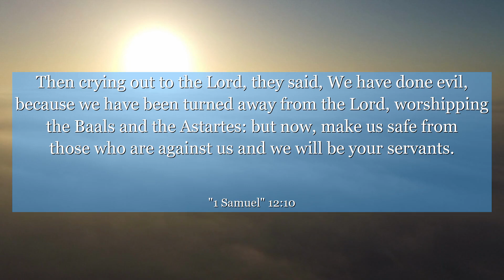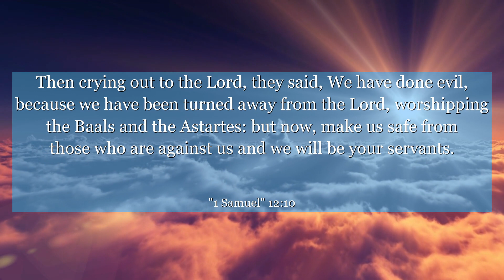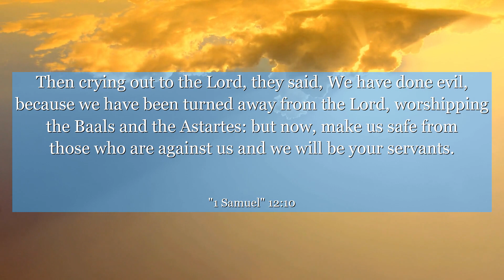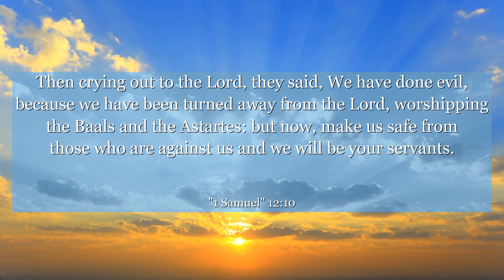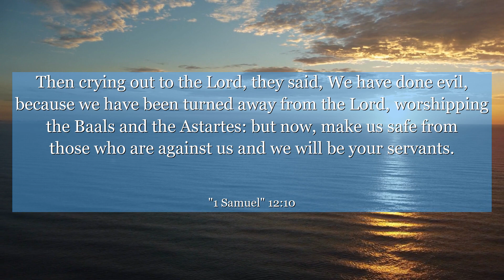1 Samuel 12:10 Then crying out to the Lord, they said, We have done evil, because we have been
In 1 Samuel chapter 12 : verse 10, Samuel reminds the people of Israel of God's faithfulness throughout their history. This verse encourages us to reflect on our own journey and recognize the countless ways God has been with us. It teaches us to trust in God's guidance, even in challenging times, and to remember that He is always working for our good. Let this verse inspire you to have faith, embrace gratitude, and find strength in God's unwavering love.